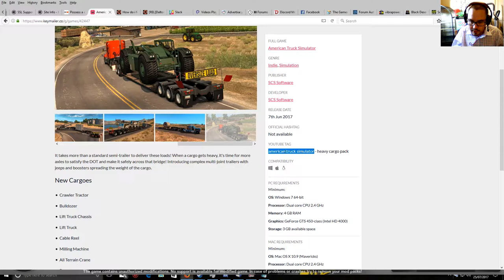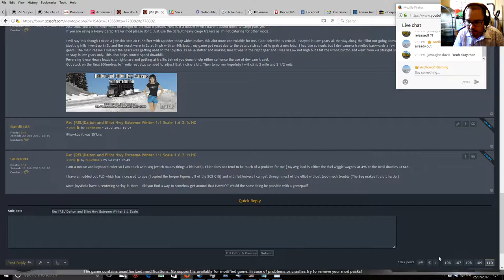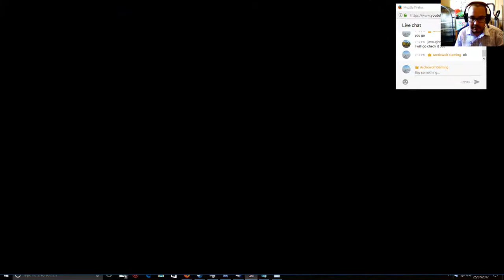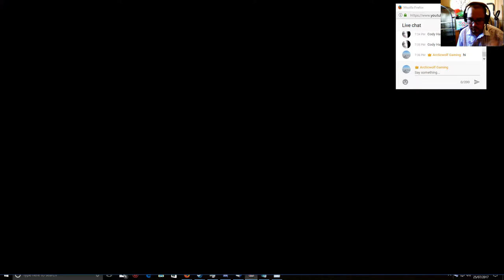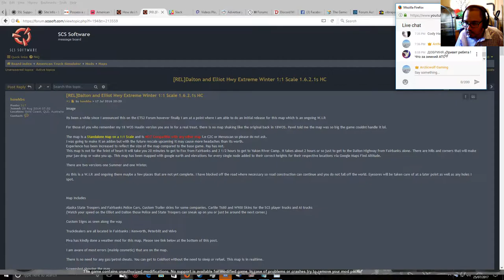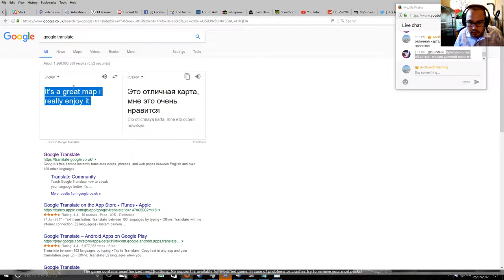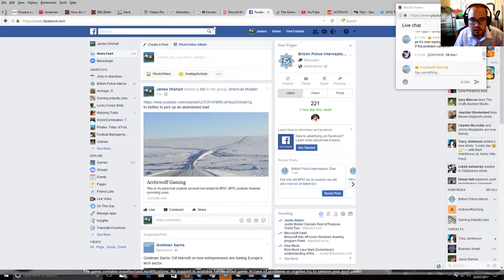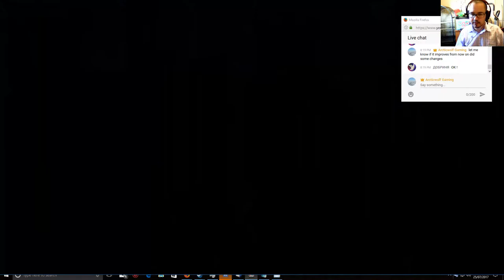american truck sim dalton highway bettles to pick up an abandoned load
Snow drifts snow drifts and yes more snow drifts on the bettles run Managed to pick up  the  abandoned trailer  part 2 will be heading back to fair banks with a damaged engine from the snow drifts.

GPU: GeForce GTX 1050 Ti
CPU: AMD FX(tm)-6300 Six-Core Processor
Memory: 24 GB RAM (23.97 GB RAM usable)
Current resolution: 1920 x 1080, 60Hz
Operating system: Microsoft Windows 10 Pro